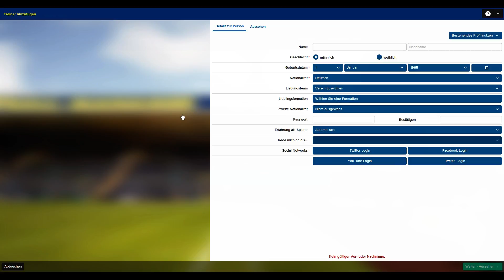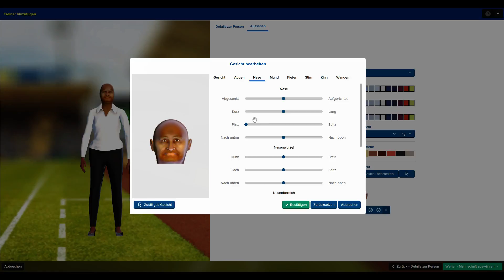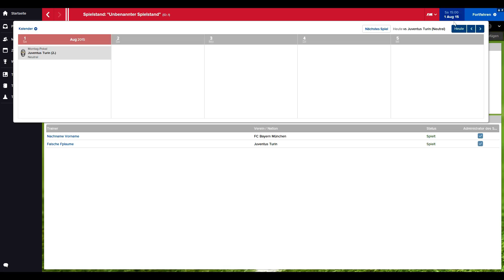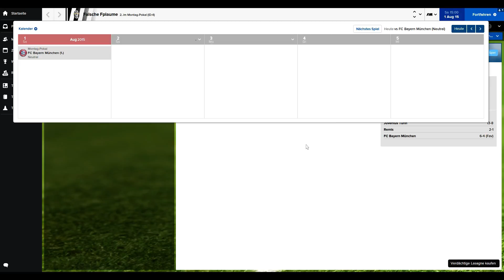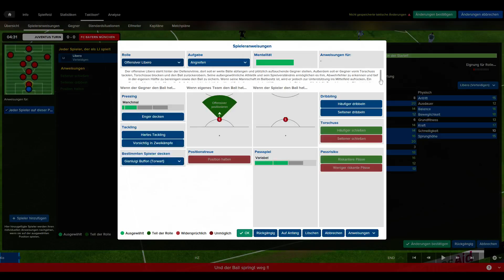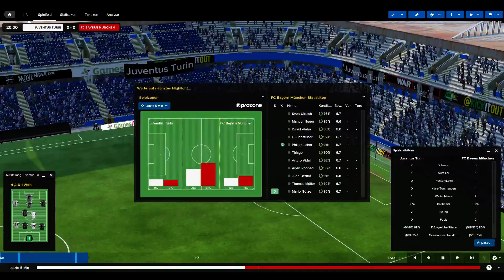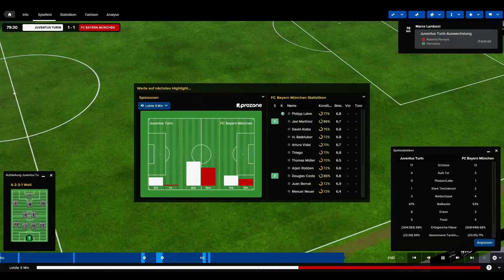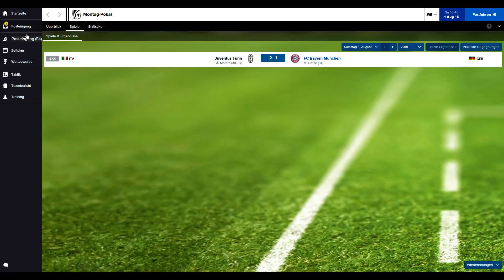FM2016-Vorhersage: J. Turin vs. FC Bayern - Hinspiel in Turin (1/2)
Die nicht ganz ernst gemeinte Vorschau zum CL-Achtelfinalhinspiel 2015/16 zwischen dem amtierenden italienischen Meister, Juventus Turin, und Deutschlands derzeitigem Titelträger, Bayern München.